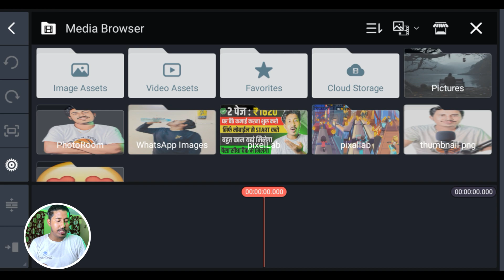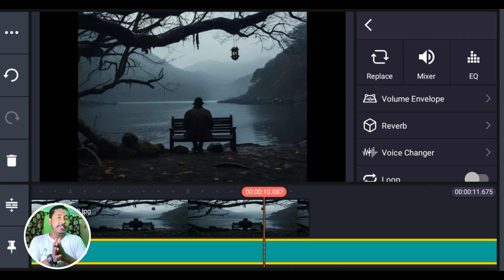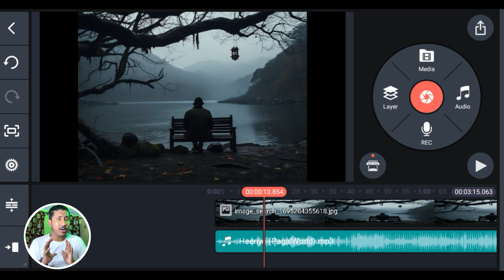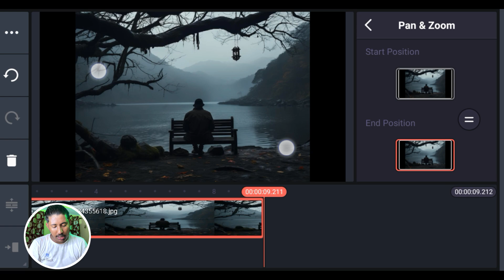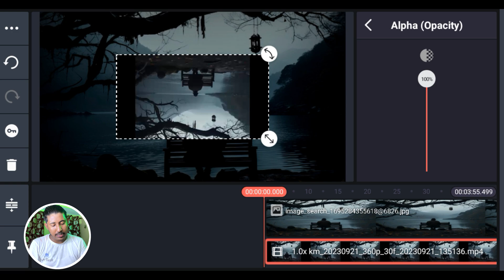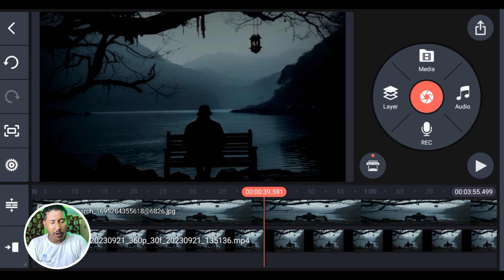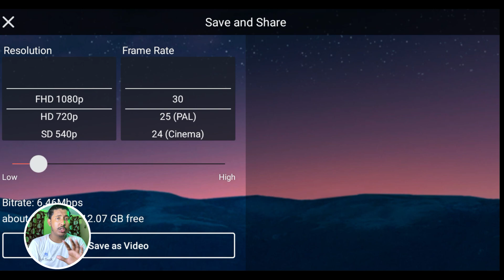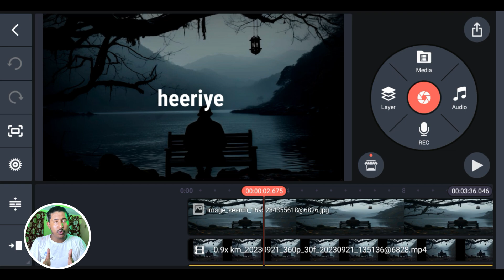🔥 No Copyright ❌ Make lofi Bollywood song | 10 दिनों में चैनल Grow |Lofi song कमाओ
channel ideas